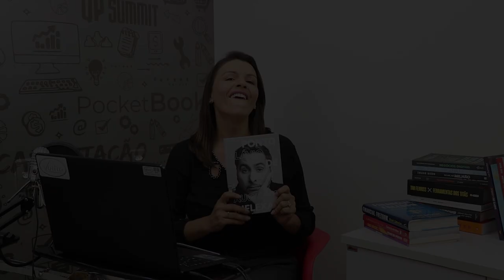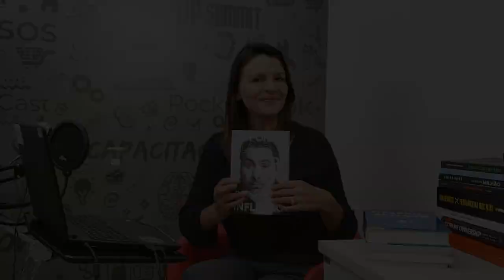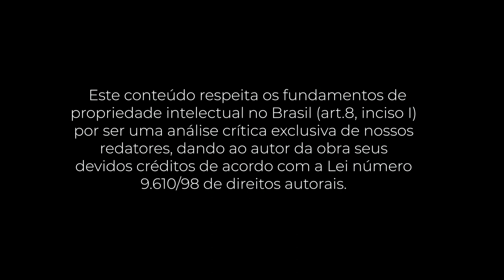PocketBook: Ponto de Inflexão (Flávio Augusto)